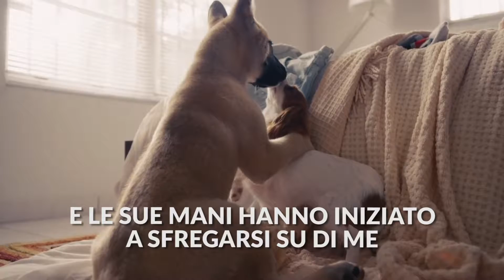HOT: La canzone più "calda" di Young Thug, Gunna e Travis Scott in italiano - Know Your Rhymes